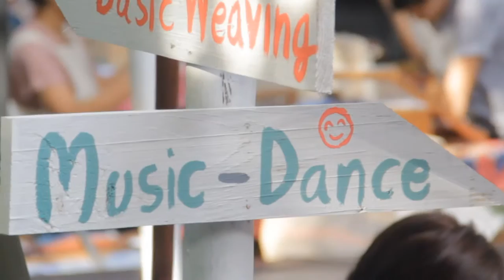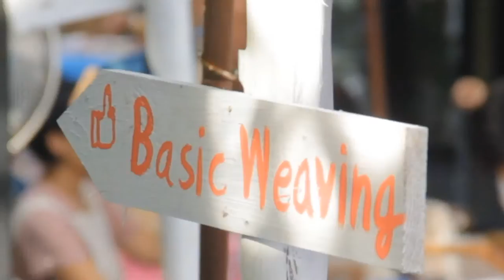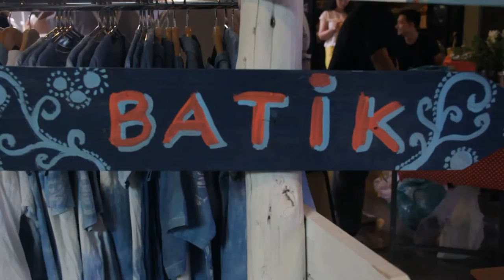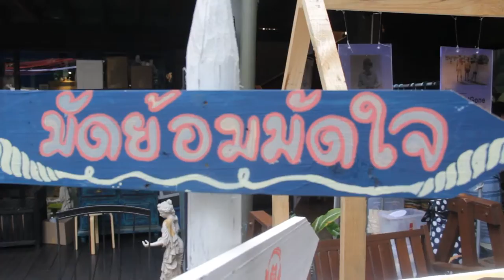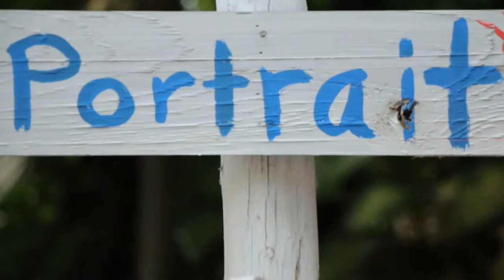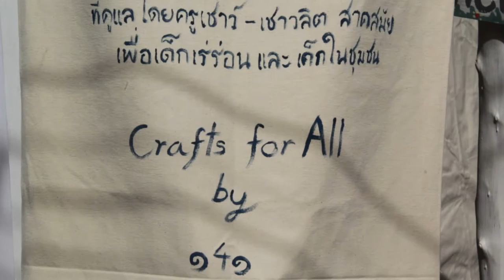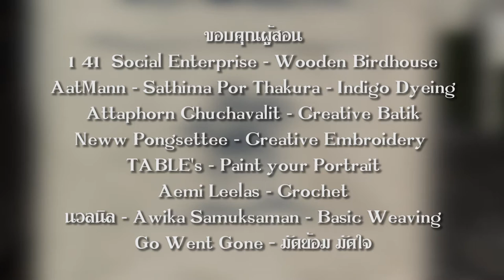INSIDE ART 1st : Workshop Day by GWG_full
Go Went Gone จัดกิจกรรมนัยศิลปะ Inside Art 1st : Workshop Day เพื่อเป็นสื่อกลางของกิจกรรมสร้างสรรค์เพื่อการเรียนรู้เชิงศิลปะและสามารถนำไปต่อยอดให้เกิดประโยชน์สูงสุดตามความต้องการของแต่ละองค์กรหรือบุคคล ซึ่งภายในงานจะมีกิจกรรมสร้างสรรค์เพื่อสังคม เพื่อแบ่งปันรอยยิ้มให้แก่กลุ่มคนอื่นๆอีกด้วย

กิจกรรมเวิร์คช็อป
1. มัดย้อม มัดใจ โดย Go Went Gone
2. ทอผ้ากี่เฟรม โดย Awika
3. บาติก โดย SALATAN
4. วาดภาพสีอะคริลิค โดย TABLE’s
5. Indigo Dyeing โดย Por Satima
6. บ้านนกจากไม้ โดย ๑๔๑
7. โครเชท์สไตล์เอมไอ โดย Aemi Leelas
8. ปัก โดย Ninew

กิจกรรมเพื่อสังคม
1. วิทยากรของแต่ละกิจกรรม จะร่วมสนับสนุนผลงาน 1 ชิ้น เพื่อจำหน่ายภายในงานและนำรายได้ทั้งหมดจากการจำหน่ายมอบแก่ศูนย์สร้างโอกาสเด็กพระราม 8 ที่ดูแลโดยครูเชาว์-เชาวลิต สาดสมัย สถานที่ที่ทำงานเพื่อเด็กเร่ร่อน และเด็กในชุมชนแออัด
2. ในส่วนของการประชาสัมพันธ์กิจกรรม จะมีการประชาสัมพันธ์ให้ผู้ที่สนใจเข้าร่วมงาน นำสิ่งของเครื่องใช้ ของเล่น เครื่องอุปโภค-บริโภค มามอบให้ศูนย์สร้างโอกาสเด็กพระราม 8 โดยผู้จัดงานจะแจ้งรายการสิ่งของที่ต้องการอีกครั้งหนึ่ง
3. ประดิษฐ์โปสการ์ดเพื่อส่งต่อความรู้สึกดีๆ โดยรายได้ส่วนหนึ่งจากกิจกรรมนี้ จะเก็บไว้เป็นทุนสนับสนุนเพื่อกิจการสังคมของกลุ่ม Go Went Gone ต่อไป

Inside Art 1st : Workshop Day
ณ โครงการอารีย์ การ์เด้น ปากซอยอารีย์สัมพันธ์ 11
วันเสาร์ที่ 27 สิงหาคม 2559 เวลา 11.00น. – 18.00น.

ขอบคุณทุกคนที่เป็นส่วนหนึ่งที่ทำให้ความฝันของเราเป็นจริง

Aree Garden และทีมงาน
Sabai-arom
Lactasoy
HOBS
Hongjorn Sanehngamjaroen
Supattra Chinachatchawarat
ร้านขนมไทย แม่นิด บางลำพู
Most Wanted Co., Ltd. - Surakan Rattanawitoon Possawat Rattanawitoon
Jar Sanpoj Mapobsuk และน้องๆจากคณะศิลปกรรมศาสตร์
Karmakamet official page
Danaiya Som

ผู้สอนที่รักยิ่ง
๑4๑ Social Enterprise - Wooden Birdhouse
AatMann - Sathima Por Thakura - Indigo Dyeing
Attaphorn Chuchavalit - Creative Batik
Neww Pongsettee - Creative Embroidery
TABLE's - Paint your Portrait
Aemi Leelas - Crochet
นวลนิล - Awika Samuksaman - Basic Weaving

ผู้ขับกล่อมบรรยากาศ
Chaowalit Noom
Sick Poet
น้องพีท & พี่เป๊ะ

และแน่นอน เดอะแก๊งที่ช่วยกันสานฝันนี้
Gowentgone Studio
Tar Saksit Aek Suwannarat Jajaa Benyapas

ทีมงานจำเป็น
Pichaya Puchtongchai Jomtian Jansomrag

VDO by Artit Benyapad แฟรงค์ แอนด์เดอะแก๊ง
Photo by Brainless